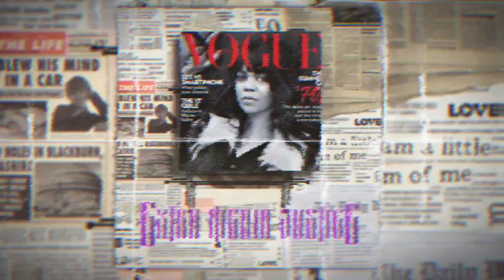Dramatic video of killer whales attacking boats in spain!!!